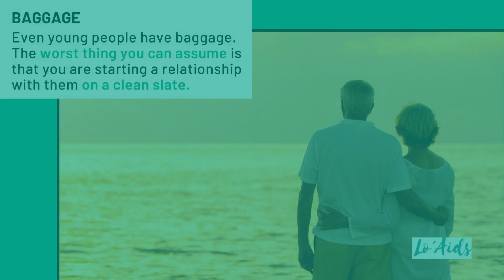Intergenerational Love Relationships | Do They Really Work?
If you’re curious about whether intergenerational relationships really work, you’re in the right spot.

Below, we’ll look at some of the benefits of romantic relationships between different generations.

Then, we’ll go over some of the factors that play a role in determining whether or not they work out.

By the end, you’ll have enough information to help you decide if it’s something you want to try.